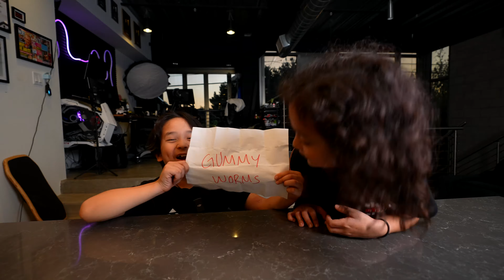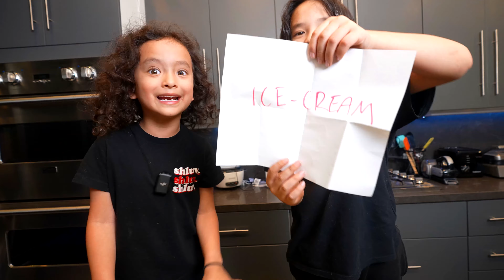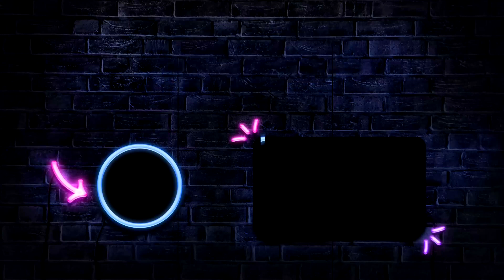Eating The BIGGEST vs TINIEST Foods! *INSANE*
In this video the family will be facing the challenge of eating the BIGGEST and TINIEST foods!

Michael Le - Instagram/Tiktok  ►  @justmaiko
Jonathan Le - Instagram  ►  @itsjonathanle
Daniel Le - Instagram  ►  @justbabydaniel
Tiffany Le - Instagram  ►  @itsmetiffanyy_ ► Tiktok  ►  @itsmetiffany